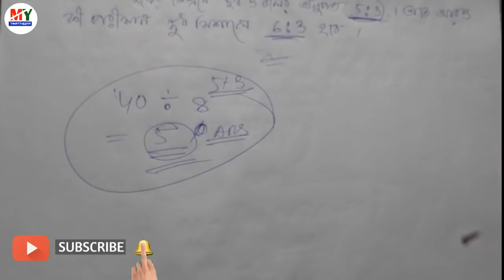ICDS Supervisor Recruitment 2019| Supervisor Exam preparation class Maths part-33 (My smart Suggest)